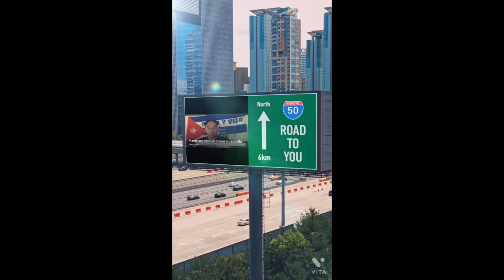Los Mambises 11 J